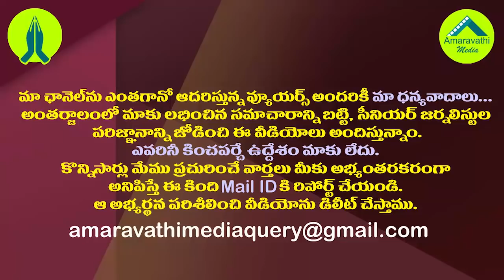ఒరేయ్ పప్పూ..జగన్ గారి బుల్లెట్ బాగా దిగిందా? కొడాలి సెటైర్లు| Kodali Nani Funny Comments on Lokesh